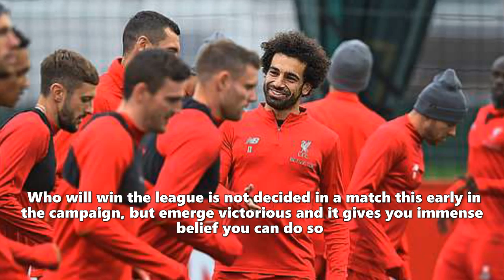BIG MATCH GUIDE Liverpool will face new pressure against Manchester City at Anfield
Manchester City at Anfield.It has been 15 years since Manchester City last breached the Anfield fortress, but there will be a new pressure on Liverpool for this huge Premier League clash Jurgen Klopp's side are genuine title contenders, but after a tricky couple of weeks in which they have lost a little momentum, it will be fascinating to see how they handle a match which could have a big say in who is crowned champions After defeat by Chelsea in the League Cup, they needed a last-minute wonder goal to rescue a draw at Stamford Bridge in the league